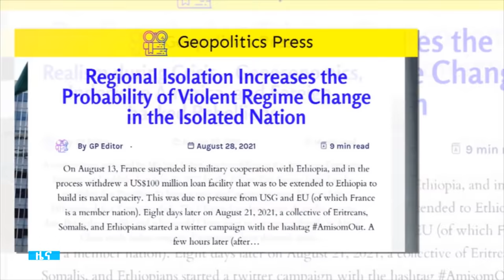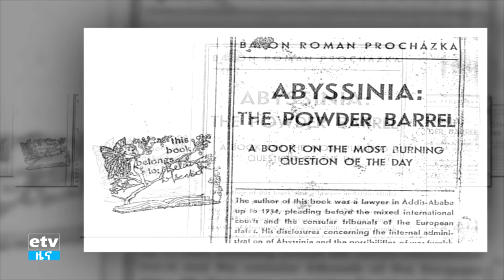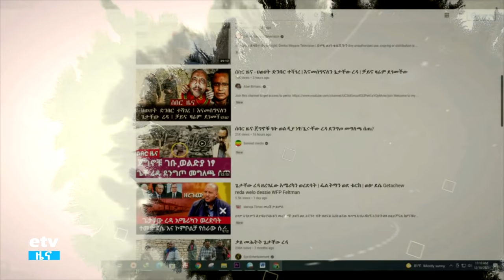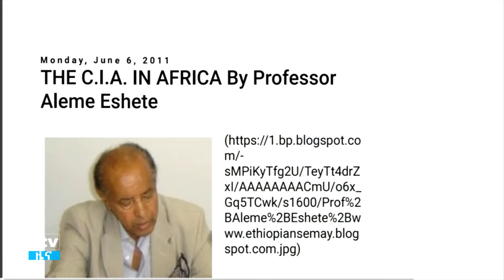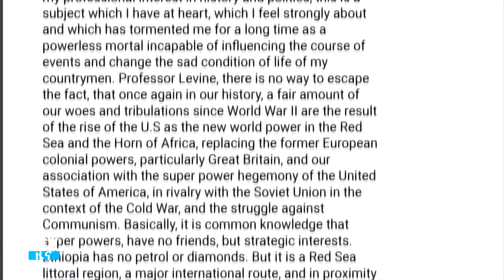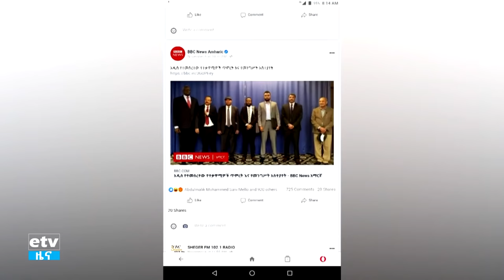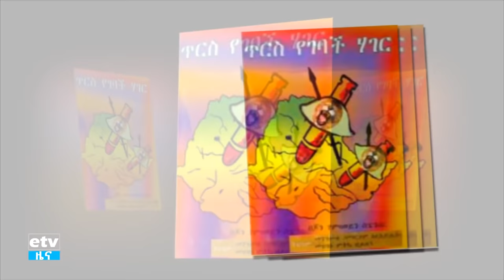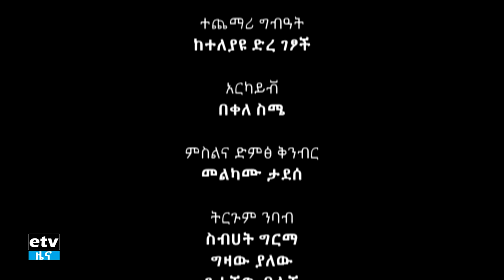ጥርስ የገባች ኢትዮጵያ